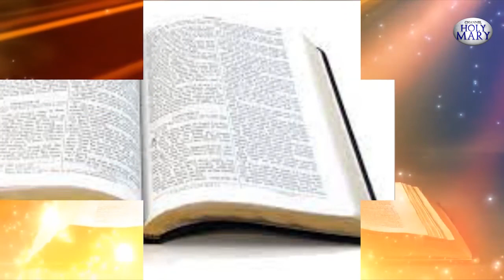மறை பயில்வோம் | 10.07.2022